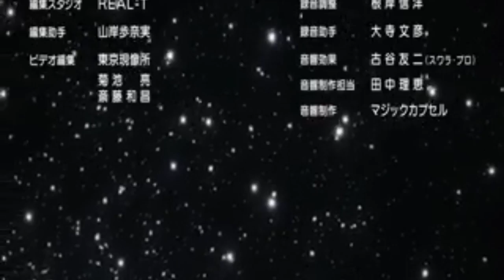Ost Ed Shokugeki no Souma